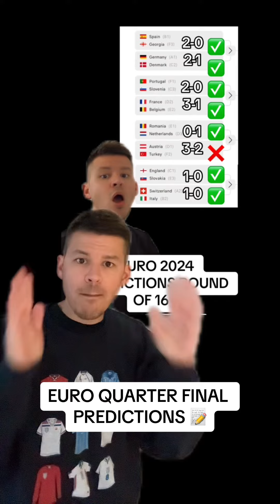EURO QUARTER FINAL PREDICTIONS📝euro2024